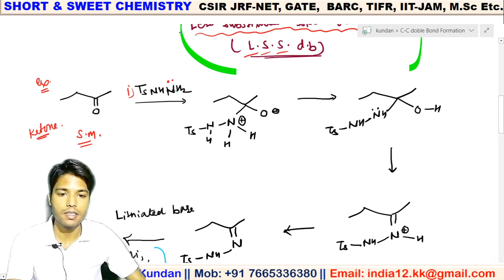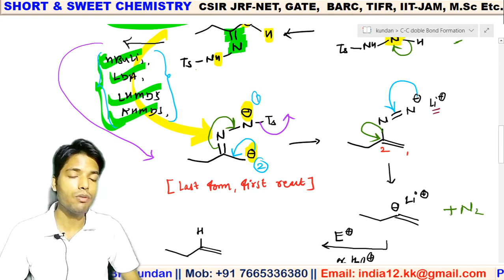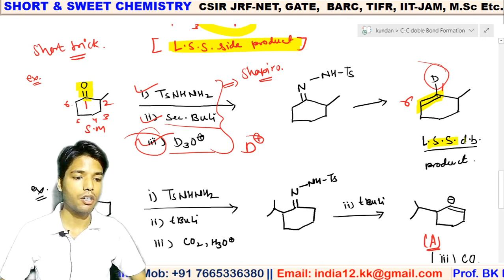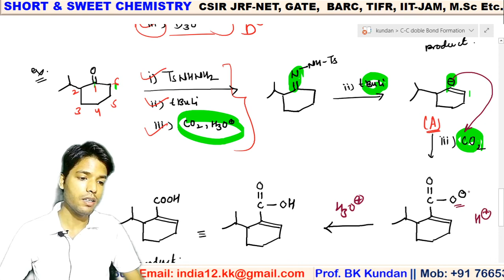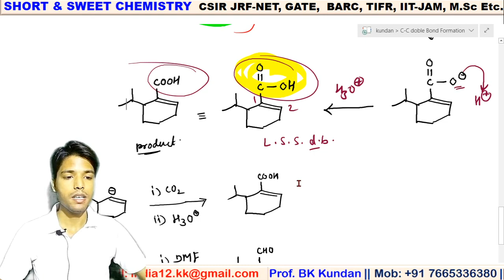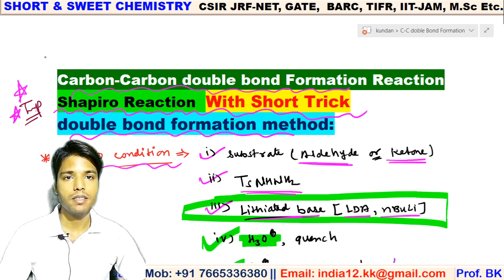L-45 Shapiro Reaction for Carbon Carbon double bond formation With Short Trick#CSIR-NET GATE IIT-JAM